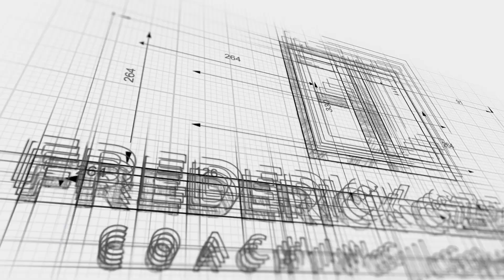Realitätsverlust - Die Wiese ist woanders doch grüner!